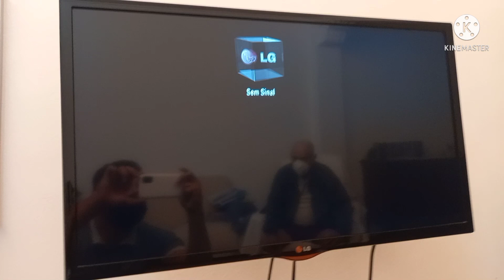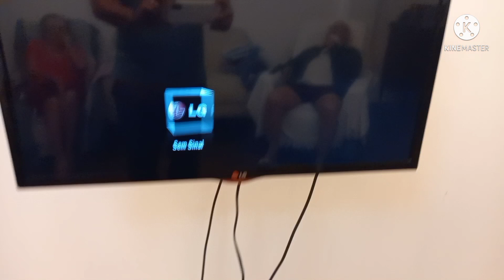✅(INCRÍVEL) como ATUALIZAR equipamento 4K da net claro😱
atualização 4k claro net com essa atualização volta a funcionar os canais normalmente e você aprender colocar senha de fábrica e configurar ele todo no passo a passo#claro clarotv claro box tv 4k ultra hdaparelho claro 4k ultra hd receptor da claro tv não inicializa